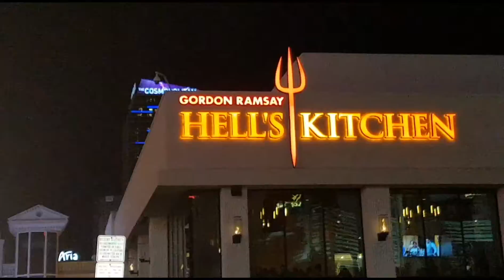Las Vegas October 2018 Day 4